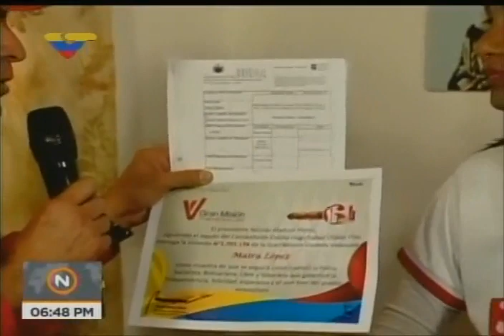Presidente Maduro en Jueves de Misiones, 3 agosto 2017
Evento completo desde el Palacio de Miraflores, Caracas